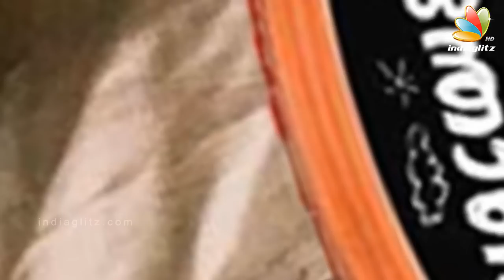Vivek sir selected the title Manithan - Udhayanidhi Stalin Interview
Manithan is an upcoming Tamil courtroom-drama directed by I. Ahmed, starring Udhayanidhi Stalin, Hansika Motwani and Prakash Raj in the leading roles. A remake of Subhash Kapoor's 2013 Hindi film Jolly LLB, the film began production in June 2015